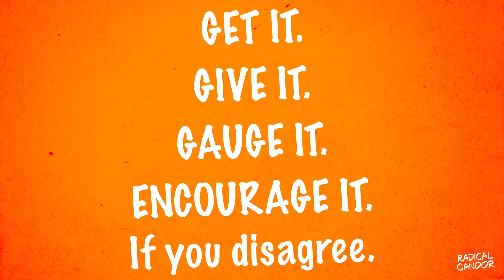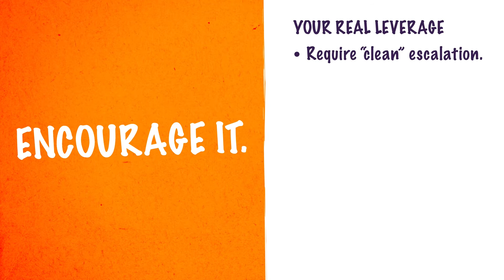Kim Scott @ RNL 2019: Put Radical Candor Into Practice